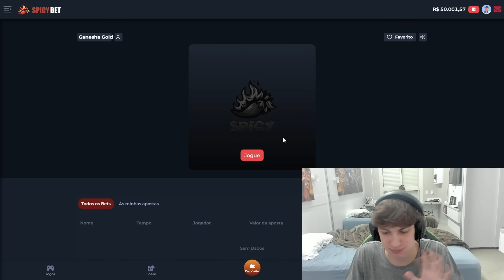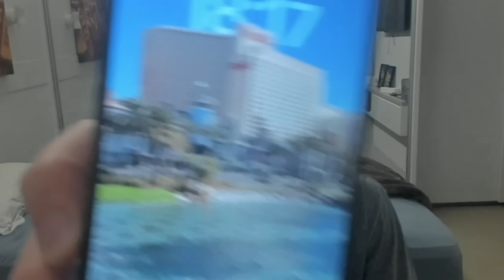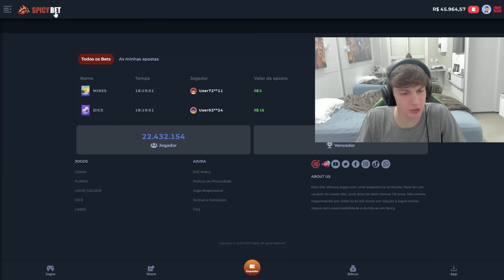BET MÁXIMA (R$500) vs FORTUNE TIGER * forrei demaiss*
✅GRUPO GRÁTIS nos comentários🔥